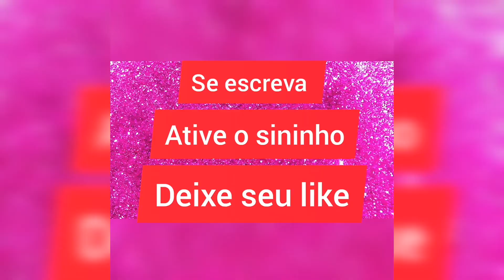salada rapida e pratica